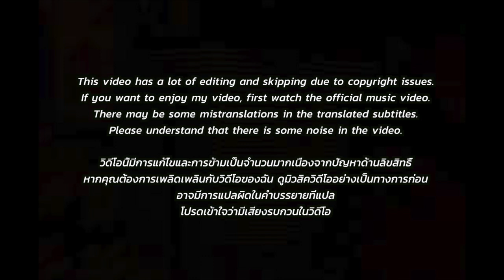🇹🇭🇰🇷🔥Korean Hiphop Junkie react(review) to YOUNGOHM - คืนยัง (THAI/ENG SUB)